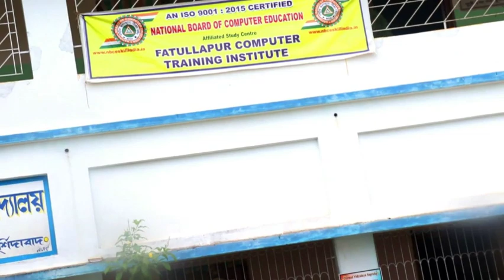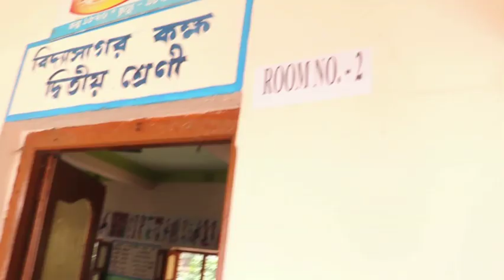Digital Bharat Examination in Fatullapur !! Best Computer Centre in Fatullapur, Suti, Murshidabad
"Digital Bharat Mission 2020" is the project by NBCE Skill Development to build a new India by making 10 lakhs people digitally literate.
NBCE Skill Development took this initiative to transform India into a digitally empowered society and knowledge economy. It aims to connect entire India digitally within the year of 2020 by training Indian people to operate Smart Phone to perform different types of day to day works like bank account opening, banking transaction, rail / flight / bus ticket booking, hotel booking, online shopping, electricity / mobile / DTH bill payments, video calling, send and receive e-mails by using different types of most useful mobile applications. Hence enable all people to use the Information Technology related applications especially Digital Payments to actively participate in the process of our nation building. "Digital Bharat Mission 2020" provide the bridge for digital divide, specifically targeting 14 – 60 years age groups Indian citizen in all over India.